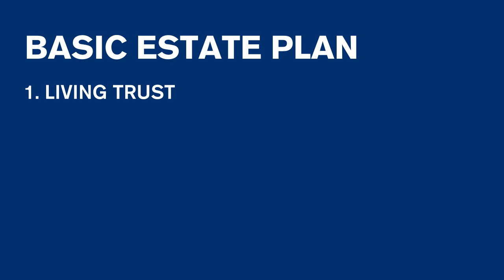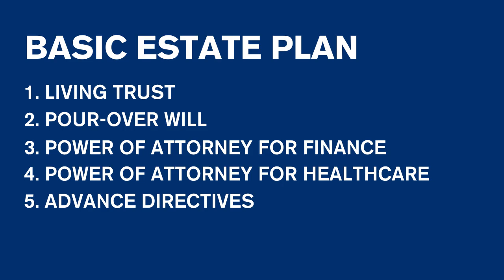Wealth Management Strategies | Estate Planning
David Frederick, Director of Wealth Planning for First Bank Wealth Management, discusses the value of having an estate plan, especially in times of crisis.